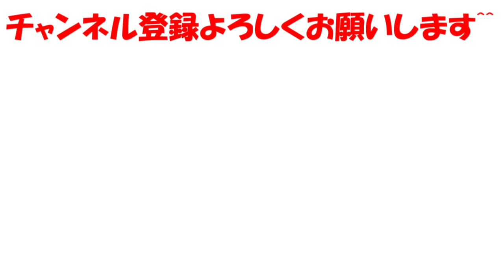新アプデ衣装のサテラビューでクッパに会ってみると、、、【スーパーマリオオデッセイ】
ついに新アプデが！！